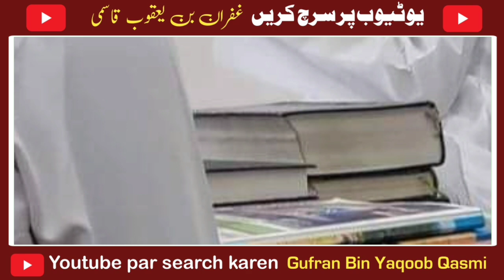Maulana saad gaye deoband maulana arshad madni se ki mulaqat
be infringing.

Is to expose fake news and provid you real news with proof and facts

Our director / anchor mr Gufran bin yaqoob qasmi highly quallified and professional

ــــــــــــــــــــــــــــــــــــــــ

Gratitude
We are thank ful to youtube because of it we are able to wark freely